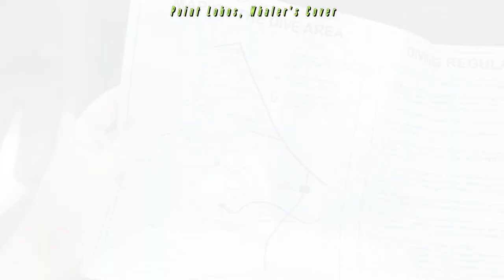VLOG #24 | 北加最美潛點! North Monastery, Point Lobos Whaler's Cove Scuba Diving Vlog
♠ Follow Tina Jou

/影片中提到的地點 places mentioned in the video/

First dive: Point Lobos, Whaler's cove
You will have to reserve on their website. very diver friendly dive site with large parking lot and restrooms
Easy entry with a ramp into water. I prefer this dive site over the Breakwater
Visibility wasn't so good though
很方便的一個潛點，有停車場有廁所
有設置斜坡所以入水容易
比起新手村的Breakwater，我更喜歡這個潛點，只不過能見度都不是太好
須上網預約才能進去喔

Second Dive: North Monastery
If you ever want to dive in Monterey area, this is the one!
Most beautiful dive site with kelp forest and lots of fish
Difficult entry/ exit as the waves may get really strong.
北加最美潛點!
海藻林很密集，魚群也多但就是進出比較難、浪比較大，有可能會需要爬出來
如果真想在北加潛水推薦來這裡

/時間軸/
00:11 第一潛 First Dive: Point Lobos Whaler's Cove
01:32 第一潛潛水資訊 First Dive Info
01:34 第二潛 Second Dive: North Monastery (best dive site in Monterey area)
02:47 潛點介紹 North Monastery dive site intro
03:20 第二潛潛水資訊 Second Dive Info